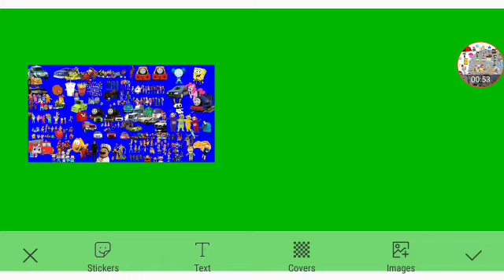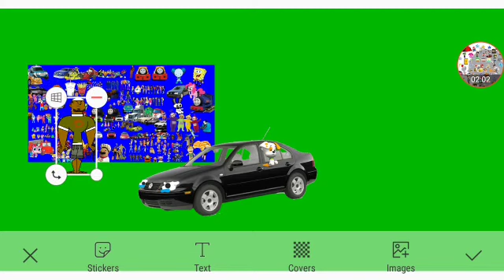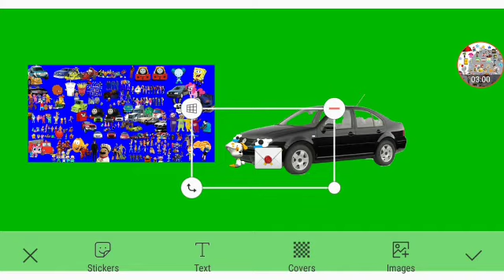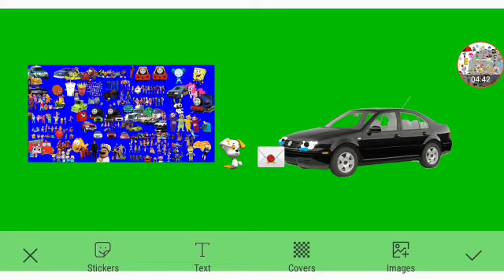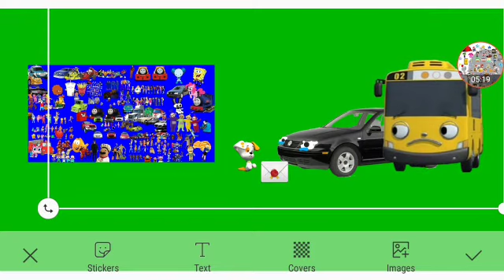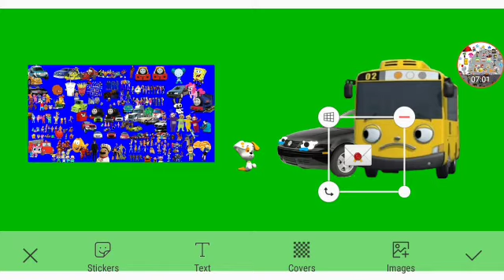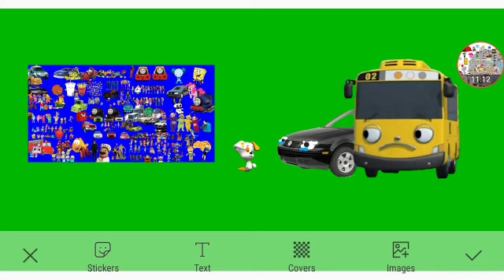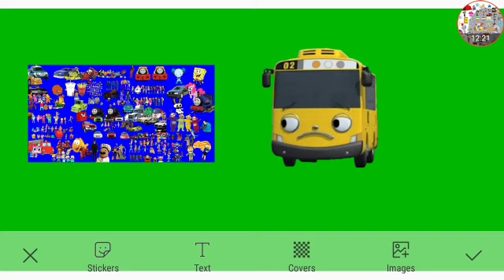Larry And Bubble Puppy Miss Gil Part 5a Out Of 5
TheWholeCrew Themselves
In The Letter: Gil Himself